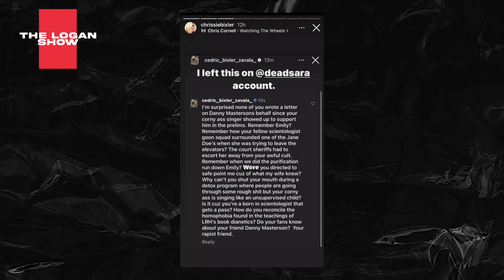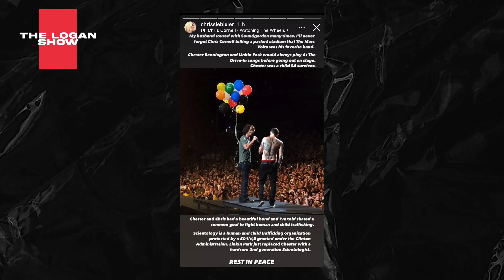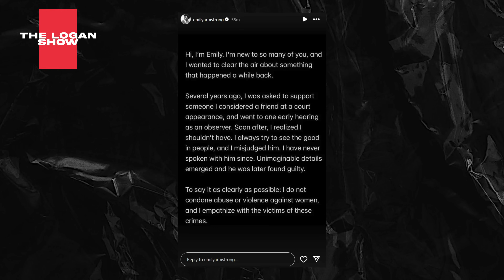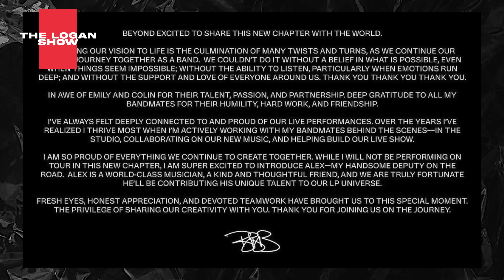The LINKIN PARK reunion has been a DISASTER...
Linkin Park's comeback announcement has been controversial to say the least, with backlash over new singer Emily Armstrong's association with Scientology and disgraced actor Danny Masterson, original guitarist Brad Delson stepping away from the touring side but staying involved behind the scenes with Alex Feder filling in on the road, and drummer Rob Bourdon leaving the band and being replaced by Colin Brittain. Let's break it down.

Intro/Outro: "Fear of Heights" - A Light Divided